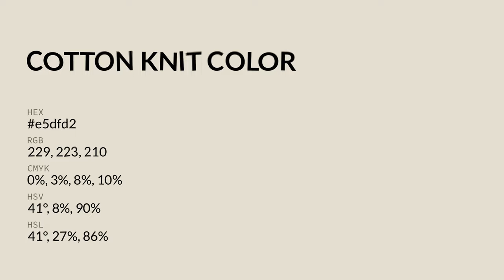Cotton Knit color e5dfd2 hex color - Yellow color - Cool color e5dfd2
What color is Cotton Knit ? e5dfd2 hex color - Yellow color - Cool color e5dfd2

Hex e5dfd2 Color Code is also known as Cotton Knit color.

Hex e5dfd2 Color code in RGB color code model is created after adding 89.80% red color, 87.45% green color and 82.35% blue color.
Hex e5dfd2 Color code in CMYK color (process color) code model is generated after subtraction of 0% cyan, 2% magenta, 8% yellow and 10% black.